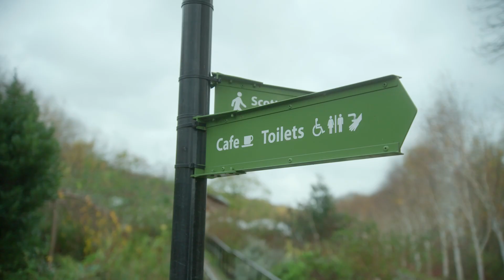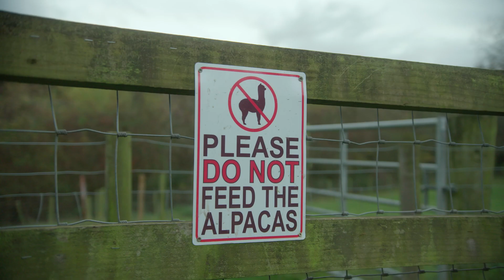M62 Presents: Farmed Out (2023) | Short Comedy Film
Spend a few hours with Pippa at Grimwood City Farms, and learn how to keep a cool head in a crisis...

Written and created by Jessie Brooks